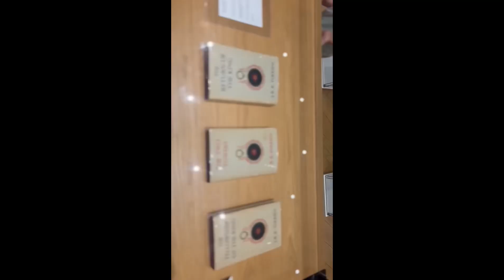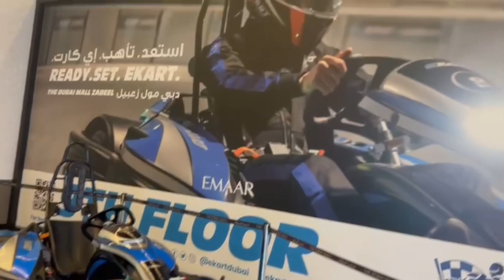دبي مول الامارات The Dubai Mall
TheDubaiMall دبي مول دبيمول الامارات ‎The DubaiMall !! Shopping on: Dubai #2023 !! surprising دبي_مول_برج_خليفه_نافورة_دبي_مول__ #